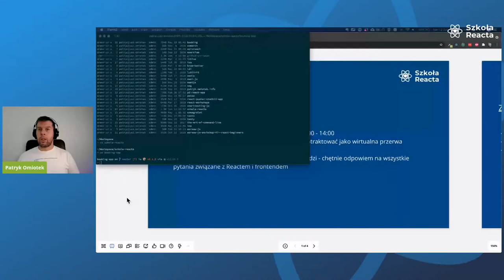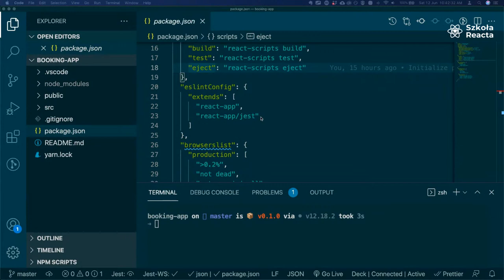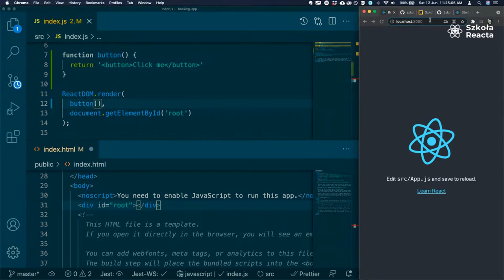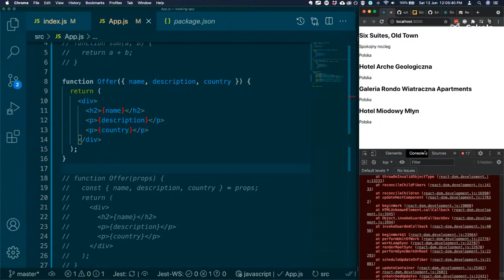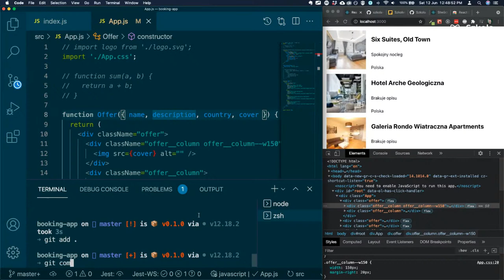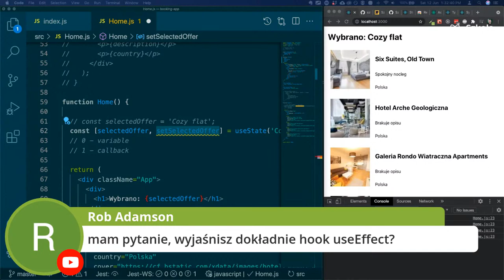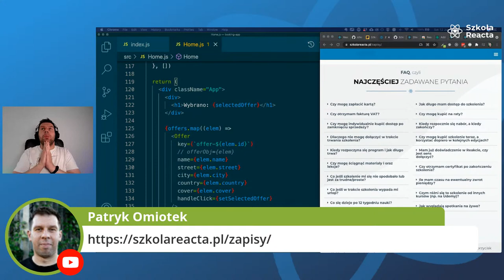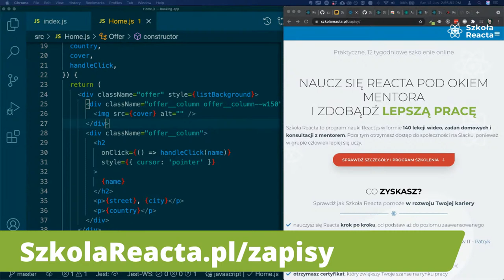Wprowadzenie do React.js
Już niedługo rusza nabór do czwartej edycji Szkoły Reacta - zapisz się na listę, aby nie przegapić możliwości udziału

Podczas tego szkolenia dowiesz się jak działa:
* Virtual DOM oraz JSX
* Obsługa zdarzeń
* Komunikacja z serwerem
* Routing
* Hooki
* Oraz omówimy dobre praktyki przy tworzeniu aplikacji z użyciem Reacta

Oprogramowanie, jakie będzie niezbędne to:
* Przeglądarka internetowa, np. Google Chrome
* Edytor tekstu, np. Visual Studio Code
* System kontroli wersji, np. Git + konto na portalu GitHub
* Node.js v10+ oraz npm v5+